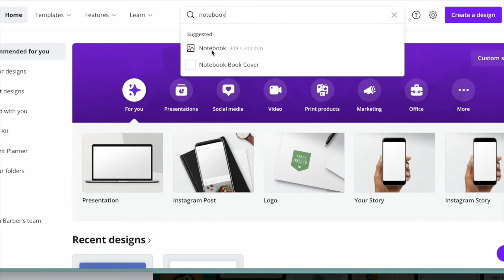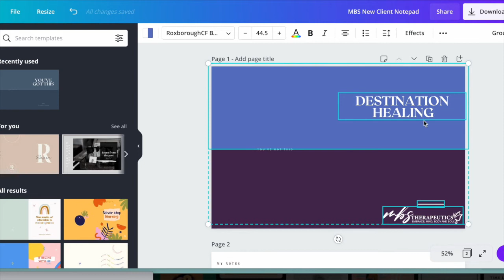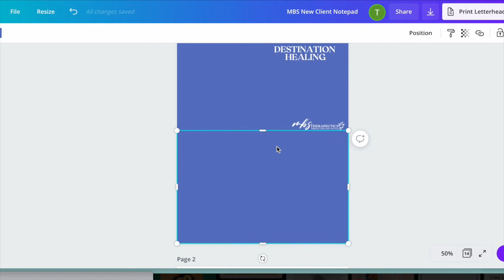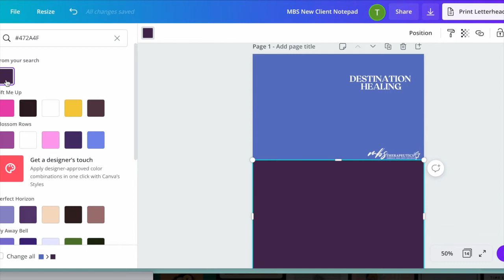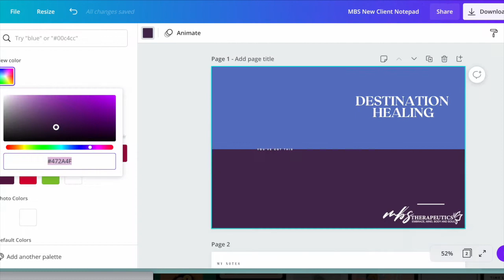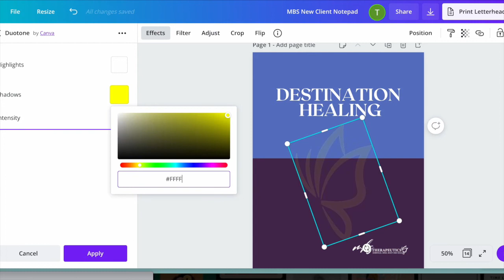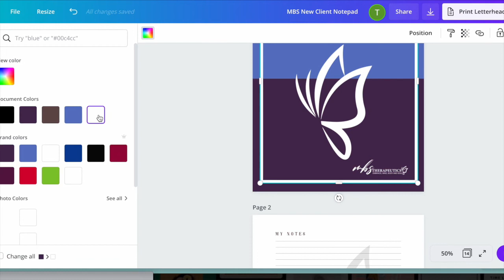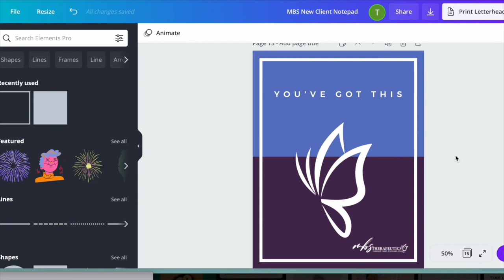HOW TO MAKE A NOTEBOOK IN CANVA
This video is to show you a quick tutorial of how I helped my friend finish making her notebook for her new clients.

Want more tips on Canva? Enroll in my Canva Mini Course

Now taking new clients for VIP Days
RDEvansConsulting.com